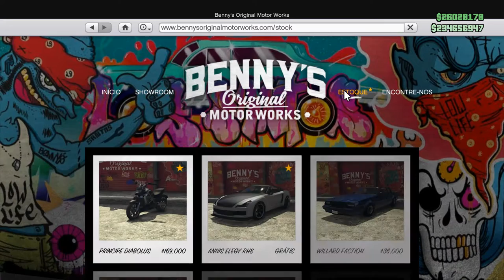GTA V - TUNANDO A PRINCIPE DIABOLUS! DLC IMPORTAÇÃO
* Steam - detonigamerplay